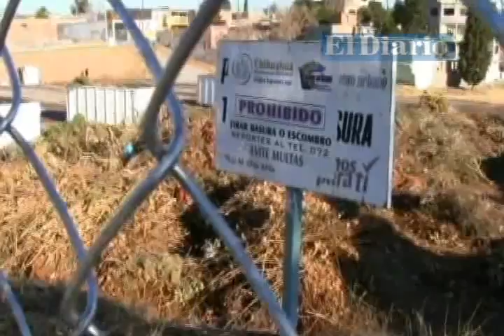INCREMENTA CANTIDAD DE RAMAS EN CENTRO DE ACOPIO